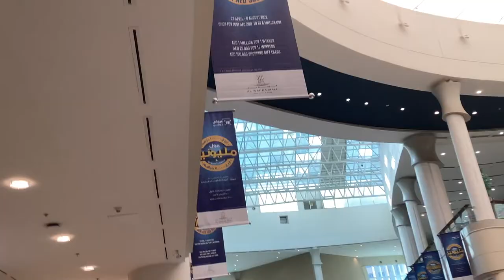Three floors in one video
I showed three floors, the ground floor, the first floor, and the second floor in one video.